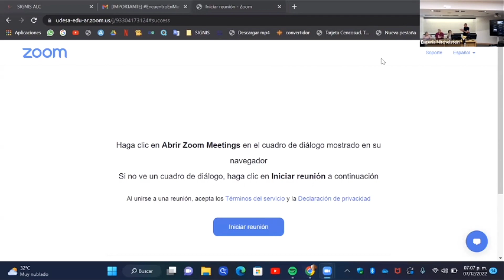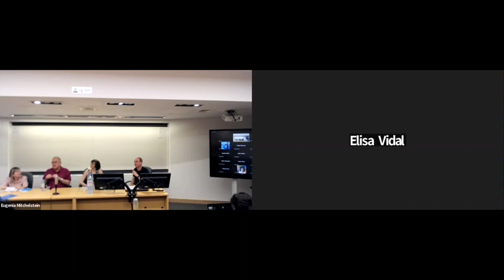Presentación de "La guerra de las plataformas" por Carlos Scolari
En nuestro último EncuentroEnMeso, Carlos Scolari (Universitat Pompeu Fabra) presentó su último libro "La guerra de las plataformas: del papiro al metaverso".

Sinopsis: El combate entre las plataformas de streaming por dominar el mercado no es sino el capítulo más reciente de la guerra por el control de los medios de difusión de cultura, saber, memoria y ficciones que se libra desde la antigüedad. Cambian los soportes, pero la lucha es en esencia la misma: los papiros, los pergaminos, las primeras bibliotecas, los copistas medievales, el paso al libro impreso, el kinetoscopio y la guerra de las patentes desatada por Edison, el cine, el VHS y el Beta, Macintosh y Windows, Netscape y Microsoft, Google y Facebook, y ahora Netflix, HBO, Amazon y demás contendientes que libran la batalla por la hegemonía de la innovación, el control y el poder.